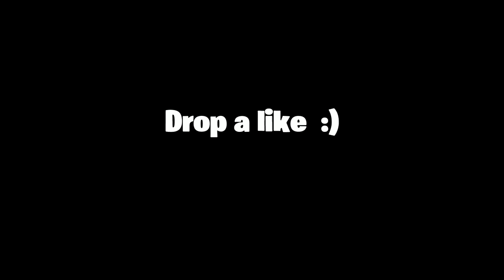sway 1v1 me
Its a joke btw